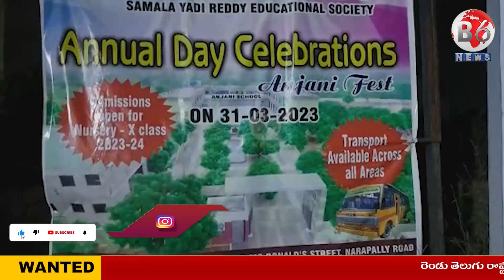అంజని స్కూల్లో ఘనంగా వార్షికోత్సవ వేడుకలు